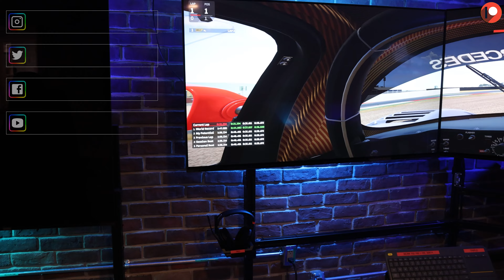Kyle Beats my Best - Testing Logitech PRO Wheel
✅Join 1337 Community DISCORD NOW!

Star Citizen aims to span multiple video game types by combining space trading, space combat and shooter elements, in a first person massively multiplayer online game. Numerous content creators cover the ongoing situation to keep you informed and up to day. As an early backer and tester, you need to be ready for its quirks but you can also witness the game evolve.